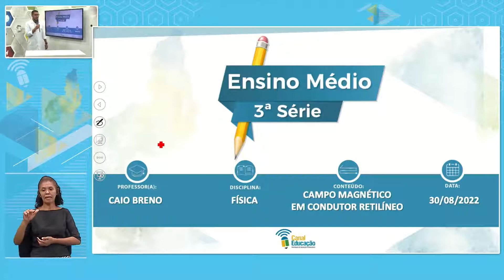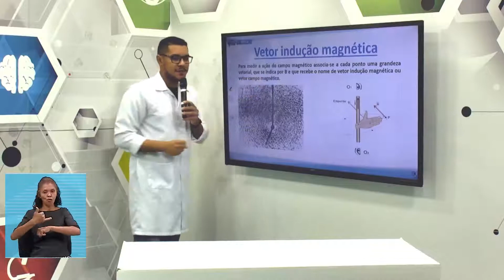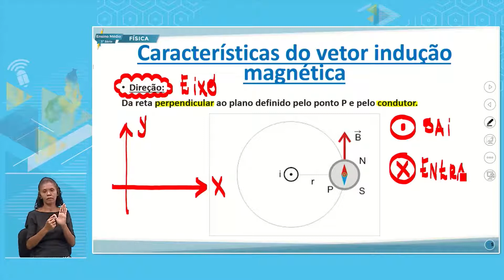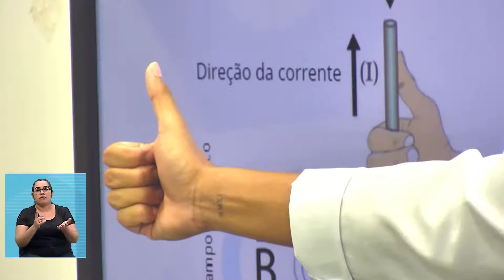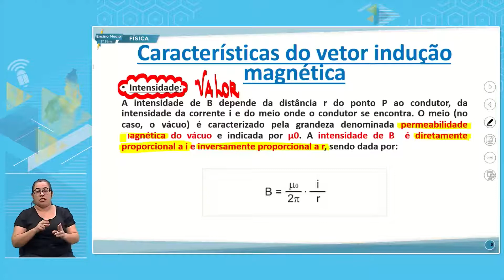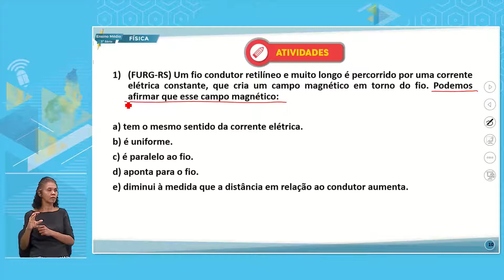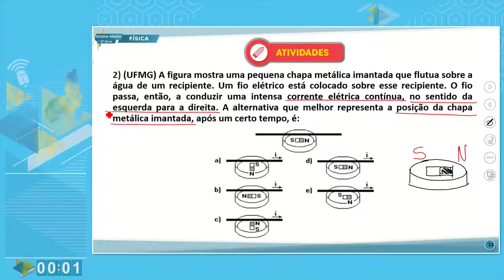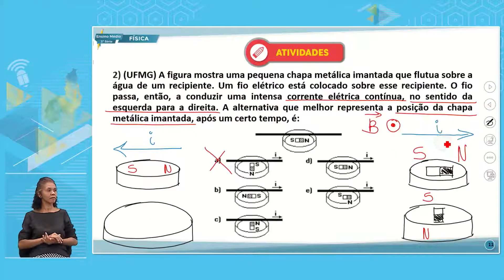E. MÉDIO 3 MANHÃ FÍSICA 30 08 2022 CAMPO MAGNÉTICO EM CONDUTOR RETILÍNEO P1